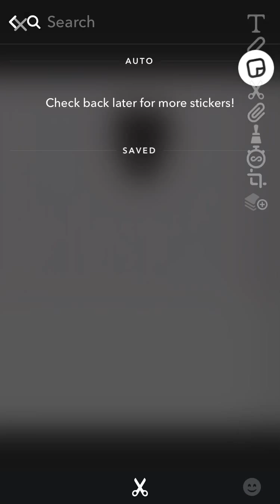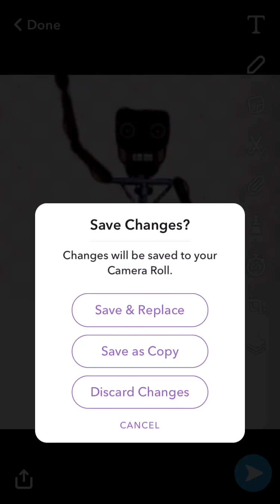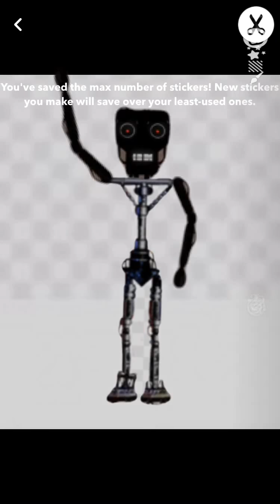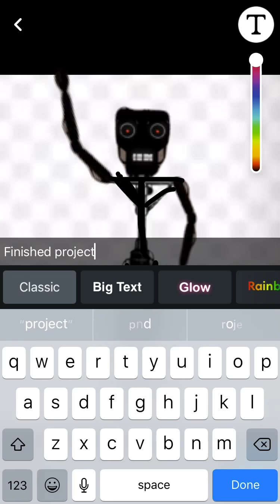Fnaf/speed edit making dark endo 0.1